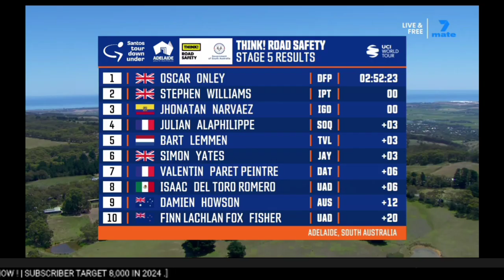Stephen Williams Leads | 2024 Tour Down Under | Stage 5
Stephen Williams was quoted saying "."
Classification

1 Oscar Onley

General Classification

Music
1.
2. Splice app (GoPro)
Upcoming events
Tread Worn Journeys 體育頻道
فقي قناة الرحلات البالية الرياضية
ट्रेड वॉर्न जर्नी स्पोर्ट्स चैनल
Banda de rodadura gastada Journeys Sports Channel
Tread Worn Journeys Chaîne sportive
ট্রেড ওয়ার্ন জার্নিস্ স্পোর্টস চ্যানেল
Спортивный канал Tread Worn Journeys